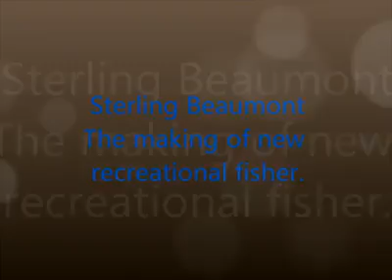Sterling giving it some umph in his fishing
Video 10 year old step son sterling enjoying his fishing on great Barrier Reef Cairns Queensland Australia..